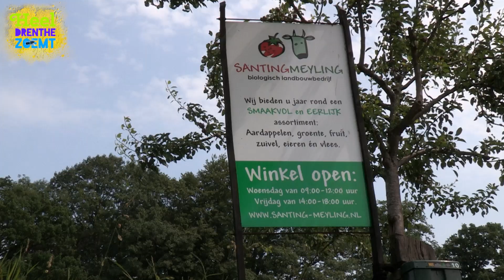Ecologisch verantwoord boeren met Joni Santing en Lucia Meyling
Joni Santing en Lucia Meyling hebben een gemengd bedrijf met melkvee, varkens, kippen, akkerbouw, groente- en fruitteelt. Ze maken geen gebruik van kunstmest, chemische bestrijdingsmiddelen en genetisch gemanipuleerd zaad.

Natuur vormt een integraal onderdeel van hun bedrijf. De oorspronkelijke houtsingels en bospercelen zijn gehandhaafd, alle perceelranden zijn in botanisch beheer en de weilanden zijn kruidenrijk.

Benieuwd naar andere Drentse boeren met hart voor natuur? Kijk dan snel verder op Heel Drenthe Zoemt